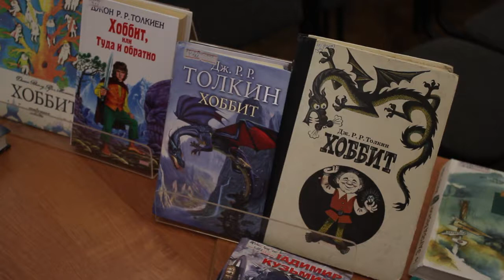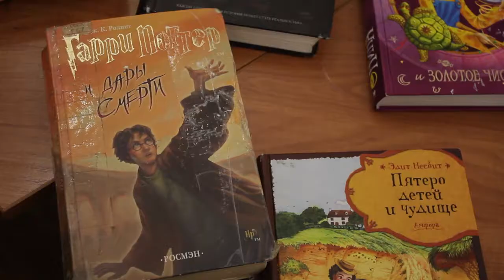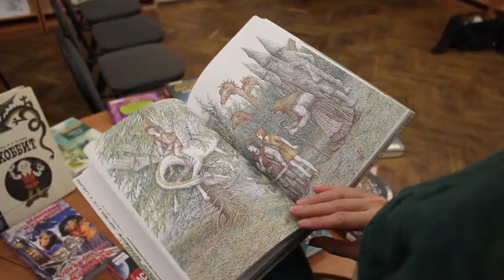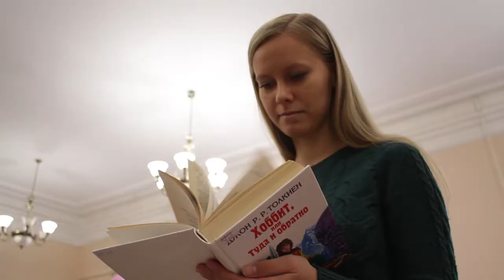В земле была нора, а в норе жил хоббит